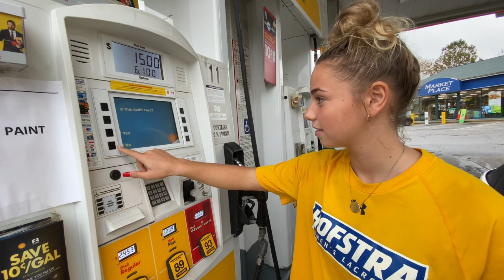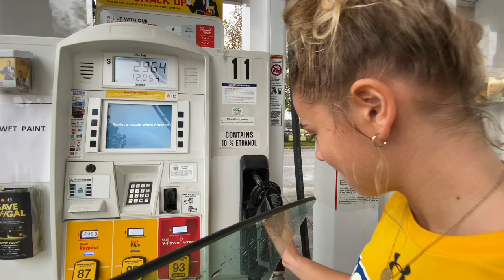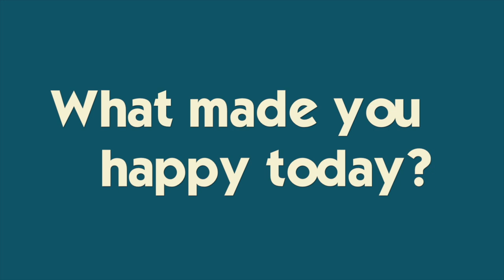SPYING on KATIE **how did she end up here?!?**